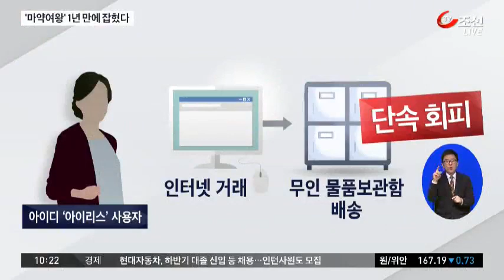마약여왕 '아이리스' 1년 추적 끝에 잡았다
'아이리스'라는 가명으로 활동하던 마약상이 붙잡혔습니다. 1년여 간의 한·미 사법공조 끝에 베일에 쌓여있던 거대 마약상을 잡을 수 있었습니다.